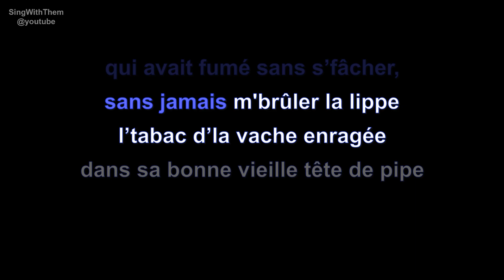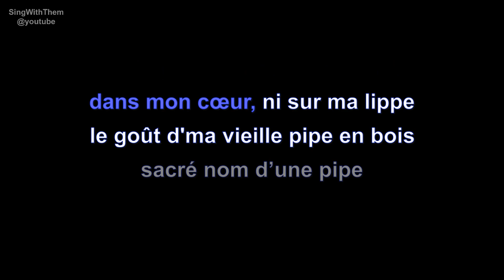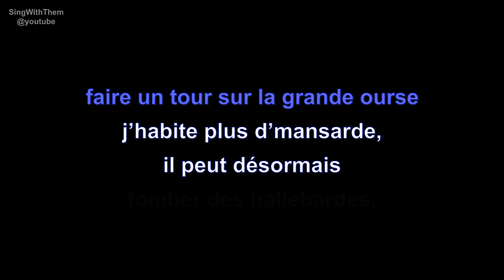georges brassens | auprès de mon arbre | lyrics | paroles | letra